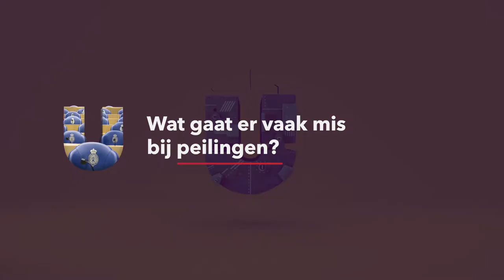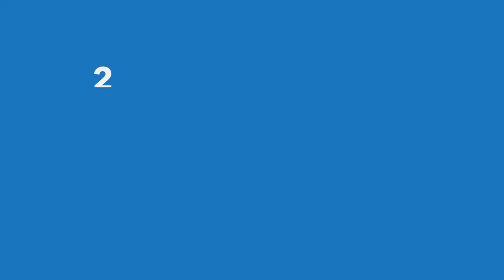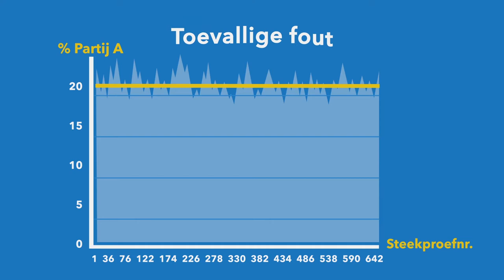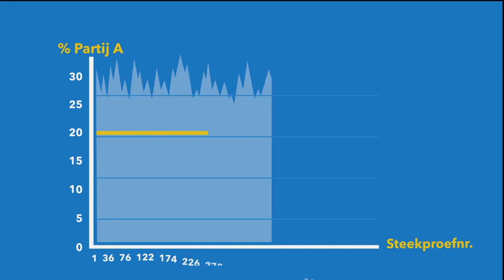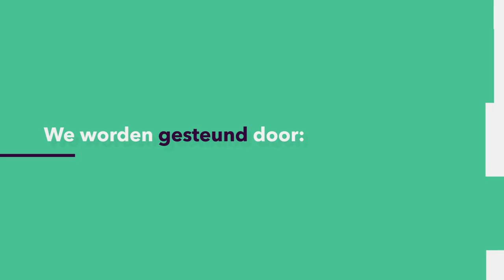POLITIEK in 5 min: Wat gaat er vaak mis bij peilingen?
Peilingen zijn een essentieel onderdeel in de verkiezingsstrijd. Maar 100% betrouwbaar zijn ze niet. Politicoloog Tom Louwerse (Leiden University) pleit daarom voor betere peilingen en een betere interpretatie ervan.
Deze week in de Universiteit van Nederland:
dr. Tom Louwerse
Universiteit Leiden

Meer weten?